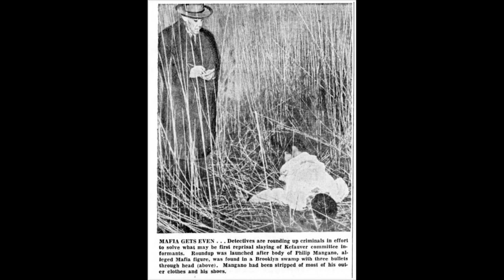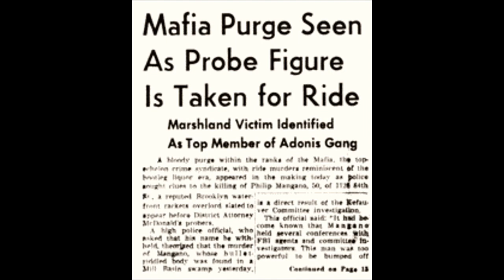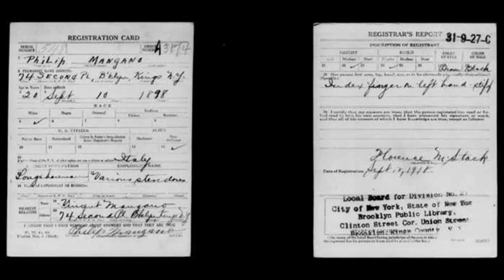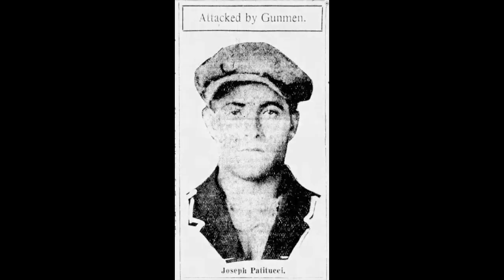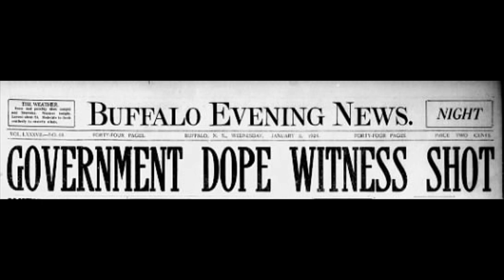Why was Philip Mangano killed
On April 19, 1951, Mrs. Mary Gooch, a Brooklyn fishing boat owner and operator, left her home at 10 AM and took a shortcut across the marshes of Bergen Beach near Avenue Y and East 72nd Streets in south-east Brooklyn.
In a clump of tall grass, Gooch spotted the pantless-shoeless body of a Phil Mangano, sprawled face down. There was a big diamond ring on one of his fingers and three .45-caliber bullet holes in his head. One in right cheek one in the left cheek and one through the back of the neck. He was identified through his fingerprints.
Oddly enough in 1949 Gooch, who lived on Avenue X, discovered the strangled body of a police officer’s wife in more or less the same area.
Police determined that he was shot elsewhere and dragged by rope to Bergen Beach. He had been dead for 20 hours when he was found. Mangano's wife said the timing coincided with her husband's disappearance, when he interrupted a Bay Ridge shopping trip with her by saying that he was going to get a cup of coffee.
Mangano lived at 1126 84th St, in the Bay Ridge area of Brooklyn, and on paper he was the owner of a laundry. He was the brother of Vincent Mangano, leader of one of New York's original five Mafia families appointed in 1931 by Salvatore Maranzano.
The Manganos were born in Palermo and moved to Brooklyn in 1917.
Vincent was the older, by about a dozen years.
He also was much admired for his cooking abilities, especially for the fish dishes that he prepared from the fresh daily offerings presented him by waterfront flunkies.
Vincent was the brains in the family and Phil, whose weaknesses were horses and women, was the ' brawn.
 Both were important figures on the Brooklyn docks, where they controlled the extortion, hijacking loan sharking and other rackets.
In addition, Vincent was a gambling figure in lower Manhattan. He also was a key figure in the City Democratic Club in South Brooklyn.  His police record dated back to 1919 and included charges of manslaughter.
Philip Mangano, who listed his Job as treasurer for a Brooklyn ship painting company, had been arrested eight times, starting in 1918. One charge, in January of 1923, later dismissed, was that while working as a bodyguard for Frankie Yale, he had helped murder a Manhattan bootlegger named  Giovanni Pecoraro, a member of the Palermo Mafia.
In 1924 he was arrested in Buffalo for the attempted murder of Joseph Patitucci, a government witness in a drug ring case.
In September of 1935 he was suspect of killing Joe Amberg and Morris Kessler, in a garage in Brownsville, Brooklyn.
That he was his brother’s underboss and/or the family advisor isn’t certain however in 1940, the Italian Treasury Police reported that the Mangano Brothers sat on a 9 member Grand Council of the Sicilian Mafia in America.
Police rounded up all the usual suspects to question about Phil Mangano’s death, among them Adonis, Anastasia, Frank Costello, Gaetano (Tony Goebels) Ricci and Gioacchino (Tony Spring) Sparacino. Joe Adonis suggested that Mangano, a womanizer, had been sleeping with a Mafioso’s wife and that’s why he was killed.
A few months later, Sparaclino's bullet-riddled body turned up in the Bath Beach area of Brooklyn.
The primary suspects in Phil Manganos murder were Gioacchino “Jack” Sparacino and Jimmy Squillante.
One theory making the rounds was that Phil was murdered to keep him from talking to the special U.S. Senate committee that had Just begun a much-publicized investigation of organized crime. There was also the inevitable story that he was killed secretly meeting with federal investigators.
Philip Mangano’s 22-year-old son told prosecutors that he believed Philip was killed because he was trying to pull away from the Mafia. He said his father had made two recent trips to Virginia to purchase a construction firm.
Another explanation appears to be the most mundane.
Mangano was extorting money from the wrong people. According to this theory, Phil Mangano defied gang orders by extorting money from several prominent Italian businessmen, who complained to Joe Profaci.
In turn, Profaci asked Phil Mangano’s brother for an explanation and was told that Philip was deeply in debt to bookies over his near constant loses at the racetrack.
Profaci wanted it to end because the extortions made him look weak in the eyes of the prominent Italian. But Phil Mangano didn’t stop.  Instead, he shook down a Brooklyn brassiere maker for $5,000.
Profaci ordered him killed and had assurances from Vincent Mangano that he wouldn’t interfere with Profaci’s justice.
 No one came to Phil Mangano’s funeral. The Mangano’s brother in law, Constantino (Gus) Scannivino, another waterfront thug sent out word that the funeral was off limits.